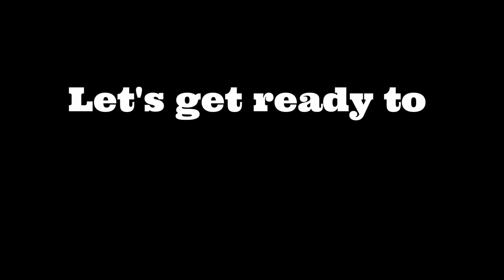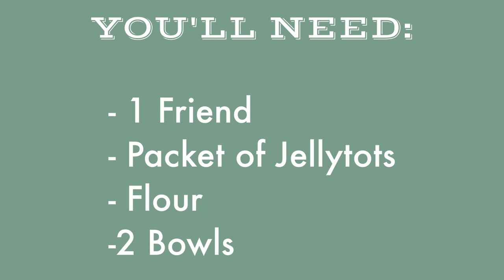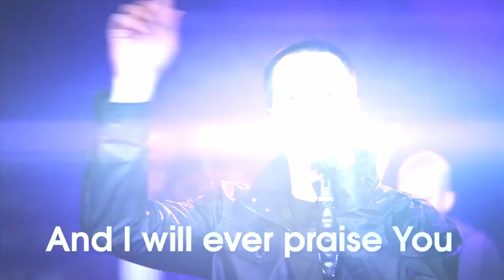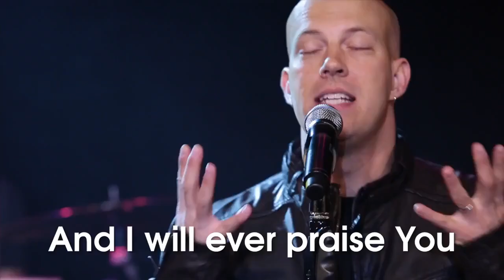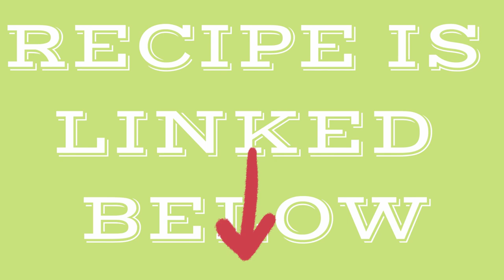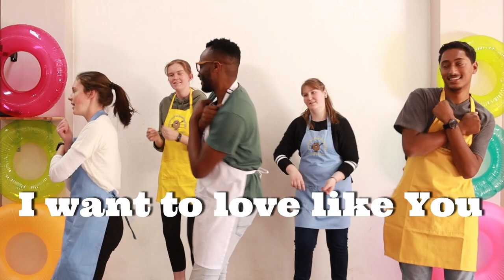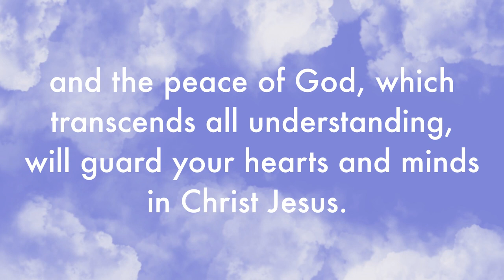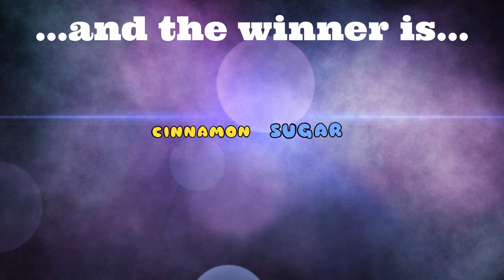HBC's HomeBake Holiday Club Day 3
Welcome to Honeyridge's HomeBake Holiday Club, Day 3!!! We are so glad that you are joining us today!

To see our final video, and to find out which team wins, log onto on Sunday!!!

For further reading on today’s lesson as well as a family devotion; colouring in, crossword puzzles, mazes & word searches,

Good Bake Recipe:
2 Slices of bread, of your choice
Jam: your favourite flavour
Peanut Butter: your favourite style
Follow the video for the method, eat and enjoy!

Thank you for joining us, we hope that you were blessed with us!